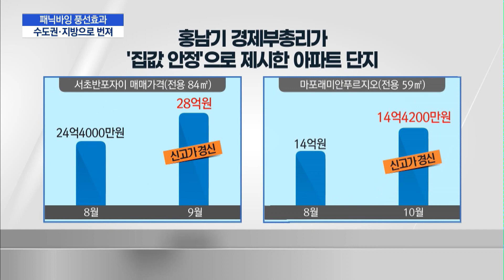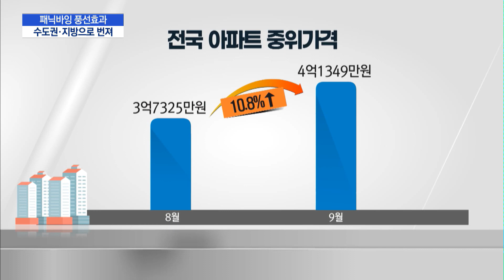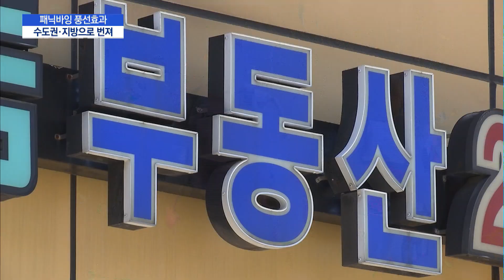패닉바잉도 풍선효과…"서울·수도권 뿐 아니라 전국 집값 다 올랐다" / 머니투데이방송 (뉴스)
10/12 MTN 핫라인 5

부동산 거래절벽에도 서울 아파트값은 고공행진을 이어가고 있습니다. 이달 들어서도 강남권과 마용성, 중저가 아파트가 많은 서울 외곽 등 지역을 가리지 않고 신고가가 속출하고 있는데요. 특히 서울 뿐 아니라 수도권, 지방광역시까지 집값 상승이 지속되면서 정부의 잇따른 부동산 정책이 패틱바잉을 잡기에는 역부족임을 여실히 드러냈습니다. 이지안 기자의 보도입니다.